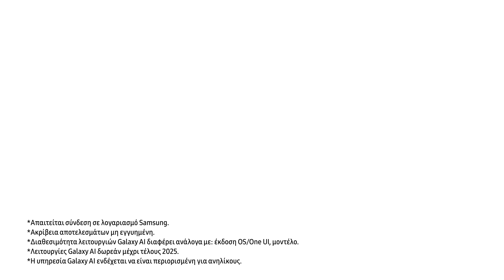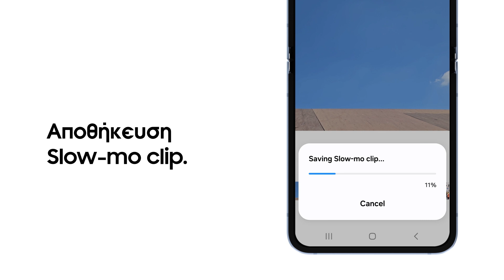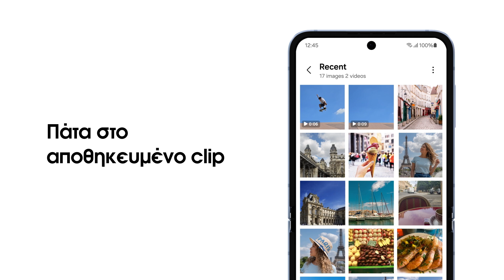Galaxy Z Flip6: Πώς να χρησιμοποιείς τη FlexCam και το Instant Slow-mo | Samsung Greece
Απαθανάτισε τις πιο επικές σου στιγμές, όπως τους αξίζει. Hands-free με τη FlexCam, από την οπτική γωνία που σε βολεύει και με Slow-mo για να κάνεις θεαματικά τα κορυφαία πλάνα σου.

00:00 Εισαγωγή
00:18 FlexCam
01:08 Instant Slow-mo